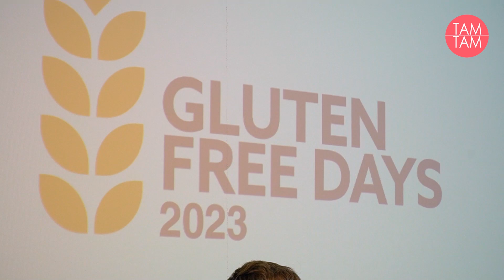Sortino, arrivano i Gluten free days: una 2 giorni tra gusto e benessere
Presentati oggi i Gluten Free days, una due due giorni di gusto e benessere che si terrà a Sortino sabato  16 e domenica 17 settembre. La manifestazione, divenuta un punto di riferimento in Sicilia per il settore alimentare legato ai celiaci, ospita stand di aziende specializzate nella produzione e lavorazione di prodotti per celiaci, degustazioni ed un ricco programma di attività ed intrattenimento.